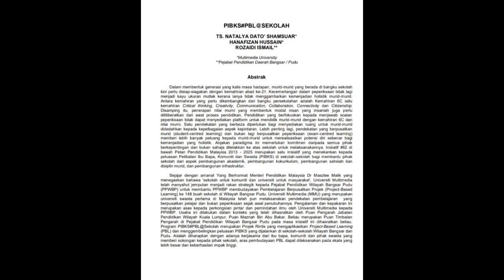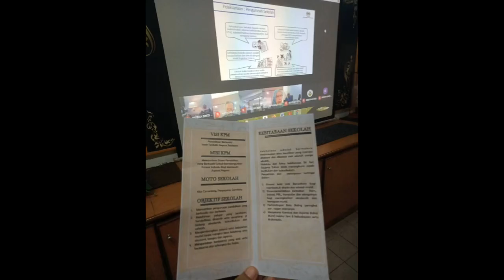PROJECT BASED LEARNING SAUJANA